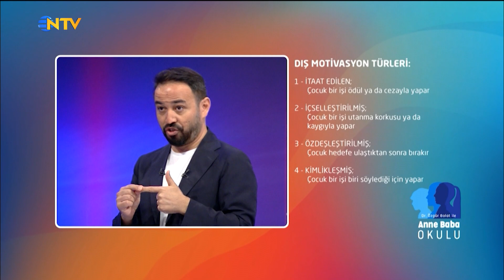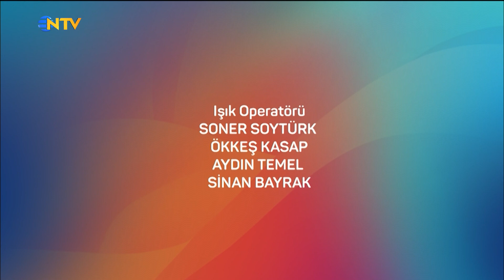İç ve Dış Motivasyonun Etkileri | Özgür Bolat ile Anne Baba Okulu 6. Bölüm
Aile içi ilişkilere farklı bir açıdan bakıyor. Okul açılıyor!

Bu okulda sıraları çocuklar değil, anne babalar dolduruyor.

Eğitim Bilimci Dr. Özgür Bolat ile ebeveynliğe dair tüm sorular kapsamlı ve bilimsel olarak bu okulda yanıtlarını buluyor.

Siz de çocuğunuzla kurduğunuz ilişkide gizli dinamikleri keşfetmek, çocuğun gelişimine dair doğru bakış açılarını edinmek, çocuğunuzla yaşadığınız sorunları temelden çözmek istiyorsanız; müjde, Dr.Özgür Bolat ile Anne Baba Okulu NTV’de!

Dr. Özgür Bolat ile Anne Baba Okulu Pazar 22.00’de NTV’de!